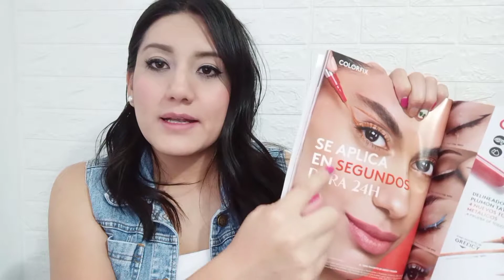NUEVO LIQUID TATOO ESIKA + DELINEADOR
Hola chicos

Les comparto éste video probando lo nuevo de esika colorfix duo tattoo.

Les comparto el link donde ya puedan comprar en mi tienda en linea y recibir su pedido hasta la puerta de su casa 😀

@ Lupi.taluu